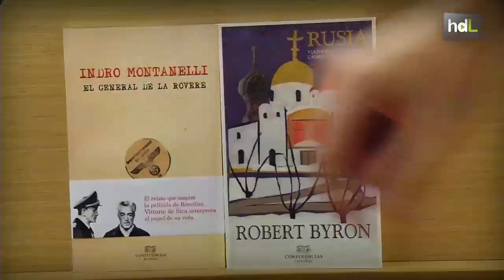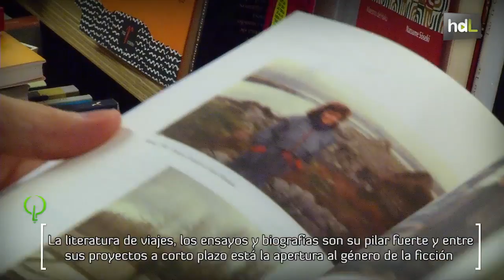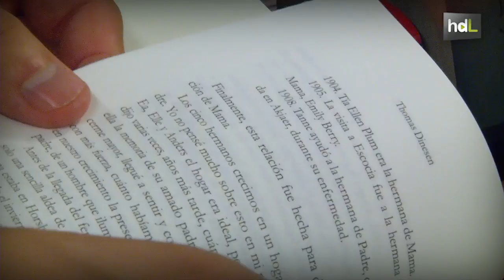HDL Carlos Pranger, un altavoz de obras olvidadas que dio sus primeros pasos junto a Gerald Brenan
Además de ser ahijado y albacea de parte del legado literario del escritor Gerald Brenan, Carlos Pranger está al frente de la editorial Confluencias. Este editor, poeta, periodista, traductor y escritor tiene como misión hacer llegar al público aquellas obras olvidadas por las grandes editoriales.